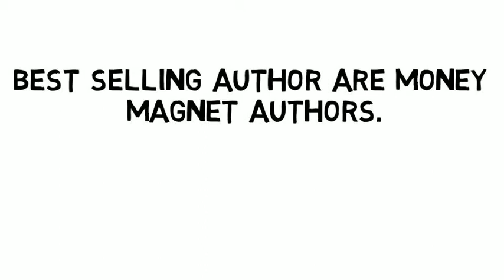money magnet author